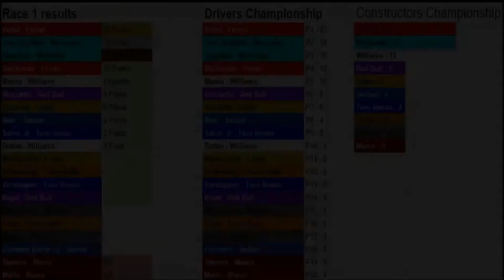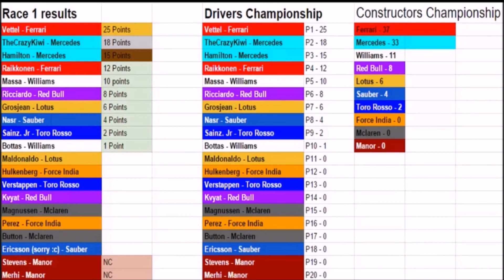Rfactor: F1 2015 1 Lap Career Mode #1: Australia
First video with camtasia studio, don't hate please c:

I will be making more of these in the future!